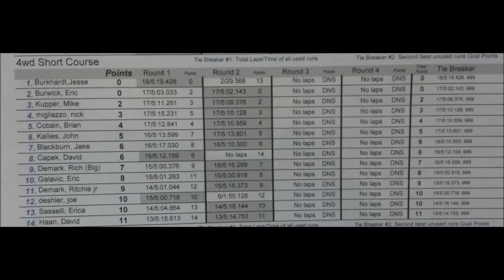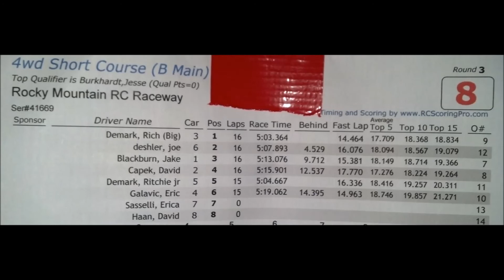Mod 4wd Short Course B Main Tri-City Challenge Series - Race #2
Tri-City Challenge Series - Race #2

Rocky Mountain RC Raceway
210 West Colorado Ave.